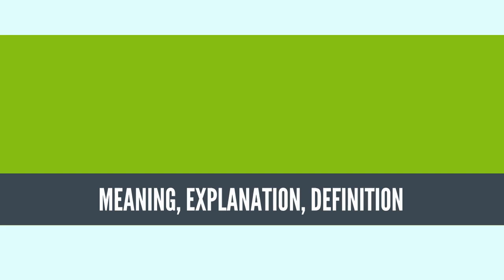What Is PLASMA (PHYSICS)? PLASMA (PHYSICS) Definition & Meaning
What is PLASMA (PHYSICS), What does PLASMA (PHYSICS) mean, PLASMA (PHYSICS) meaning, PLASMA (PHYSICS) definition, PLASMA (PHYSICS) explanation

Plasma (from Ancient Greek πλάσμα​, meaning 'moldable substance'[1]) is one of the four fundamental states of matter, and was first described by chemist Irving Langmuir[2] in the 1920s.[3] Plasma can be artificially generated by heating or subjecting a neutral gas to a strong electromagnetic field to the point where an ionised gaseous substance becomes increasingly electrically conductive, and long-range electromagnetic fields dominate the behaviour of the matter.[4]

Plasma and ionised gases have properties and display behaviours unlike those of the other states, and the transition between them is mostly a matter of nomenclature[2] and subject to interpretation.[5] Based on the surrounding environmental temperature and density, partially ionised or fully ionised forms of plasma may be produced. Neon signs and lightning are examples of partially ionised plasma.[6] The Earth's ionosphere is a plasma and the magnetosphere contains plasma in the Earth's surrounding space environment. The interior of the Sun is an example of fully ionised plasma,[7] along with the solar corona[8] and stars.[9]

Positive charges in ions are achieved by stripping away electrons orbiting the atomic nuclei, where the total number of electrons removed is related to either increasing temperature or the local density of other ionised matter. This also can be accompanied by the dissociation of molecular bonds,[10] though this process is distinctly different from chemical processes of ion interactions in liquids or the behaviour of shared ions in metals. The response of plasma to electromagnetic fields is used in many modern technological devices, such as plasma televisions or plasma etching.[11]

Plasma may be the most abundant form of ordinary matter in the universe,[12] although this hypothesis is currently tentative based on the existence and unknown properties of dark matter. Plasma is mostly associated with stars, extending to the rarefied intracluster medium and possibly the intergalactic regions.[13]
Source: Wikipedia.org